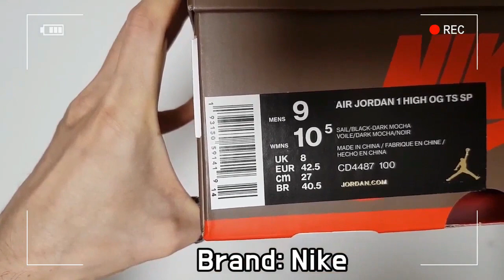Travis Scott X Nike Air Jordan 1 unboxing/Travis Scott Nike Air Jordan 1 on feet review